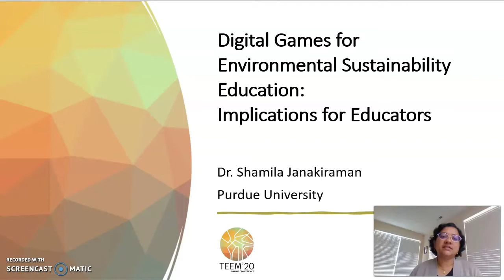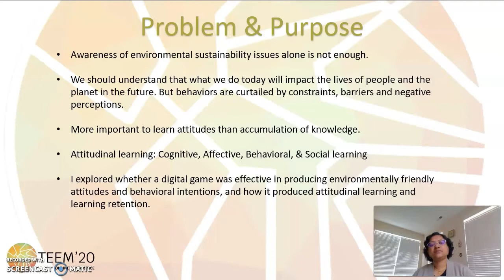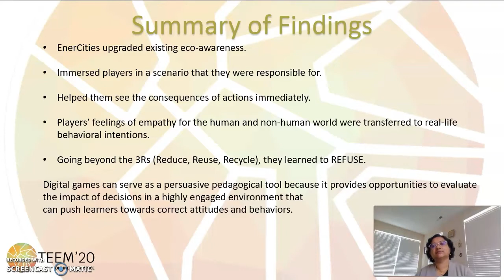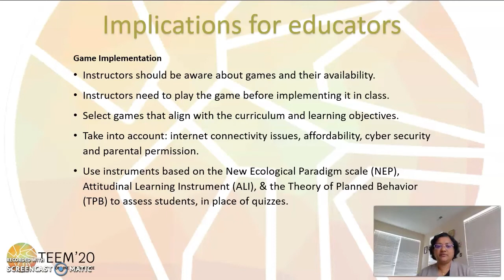Digital Games for Environmental Sustainability Education: Implications for Educators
Author: Shamila Janakiraman

How to cite this work:
Janakiraman, S. (2020). Digital Games for Environmental Sustainability Education: Implications for Educators. In F. J. García-Peñalvo (Eds.), Proceedings of the 8th International Conference on Technological Ecosystems for Enhancing Multiculturality (TEEM 2020) (Salamanca, Spain, October 21-23, 2020)